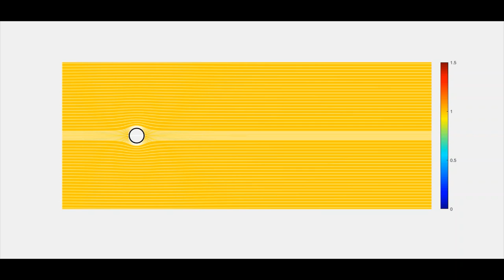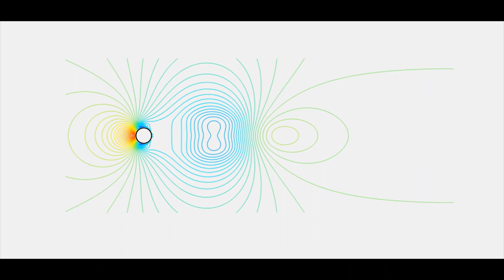Improved element-free Galerkin-based solution of Flow Past a Fixed Cylinder problem at Re=200